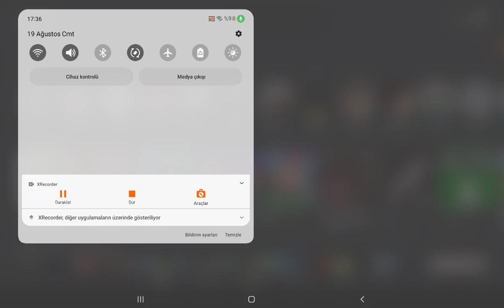agam la beraber ip babama oyunu oynadım